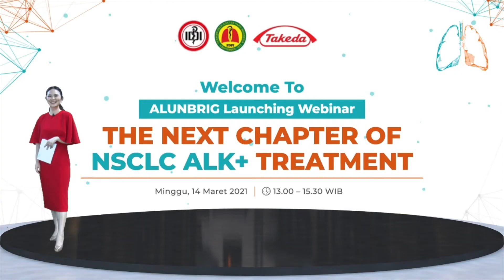VIRTUAL MC FOR PRODUCT LAUNCHING & WEBINAR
VIRTUALMC FOR ALUNBRIG PRODUCT LAUNCHING AND WEBINAR

JenitaDarmento is a Professional BilingualMC. Fluent in English and Bahasa Indonesia, with Chinese as her third language.